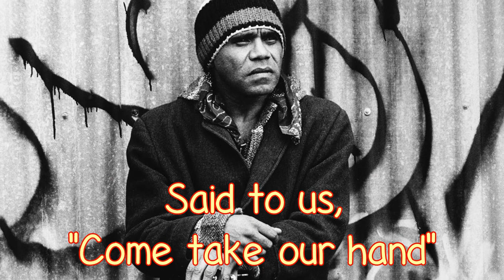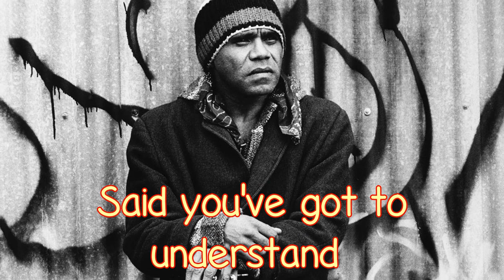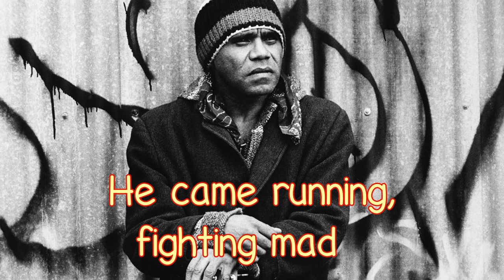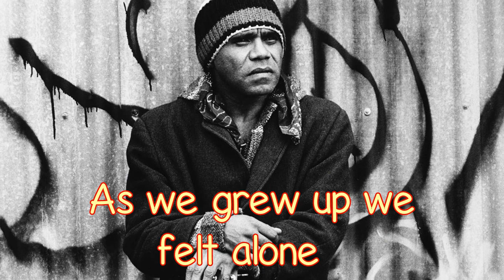Archie Roach - Took The Children Away - With Lyrics